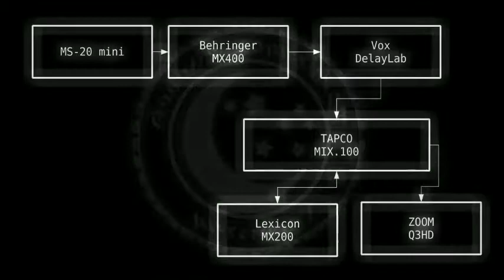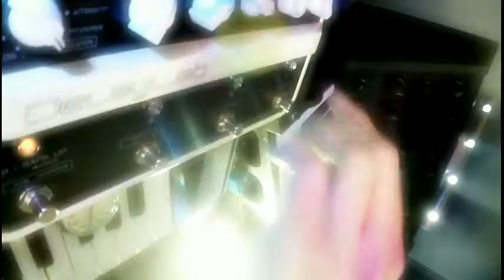Rhythmic loop : KORG MS-20 mini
You may feel very boring at the beginning then please jump to 3:00 or later :D
Improvisation with MS-20 mini and VOX Delaylab.